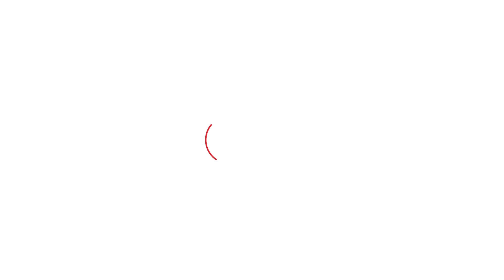MP Weather: मौसम विभाग ने कई जिलों के लिए जारी किया अलर्ट, इन इलाकों में आज जमकर बरसेंगे बादल !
MP में मानसूनी सीजन के आखिर में बारिश ने फिर से प्रदेश को भिगोकर रख दिया है.एमपी में बारिश का सिस्टम एक बार फिर एक्टिव  हो गया है जिसके चलते प्रदेश के कई जिलों में पिछले दो-तीन दिनों से लगातार बारिश हो रही है.मौसम विभाग ने सोमवार को भी कई जिलों के लिए बारिश का अलर्ट जारी किया है. देखें किन जिलों में आज होगी तेज बारिश.